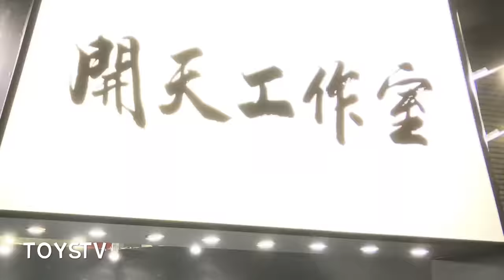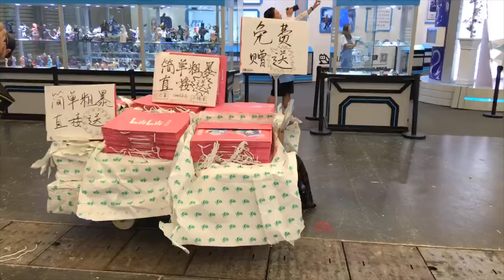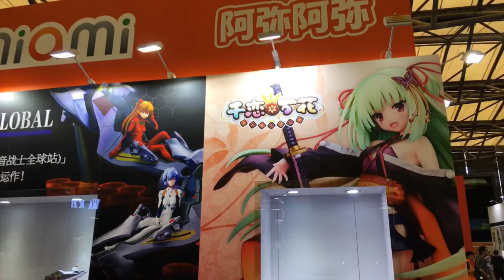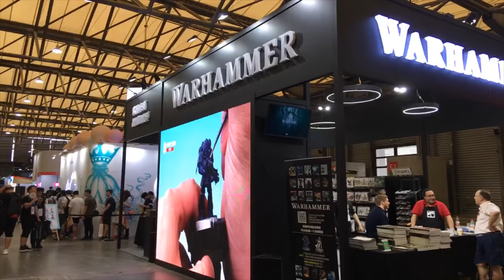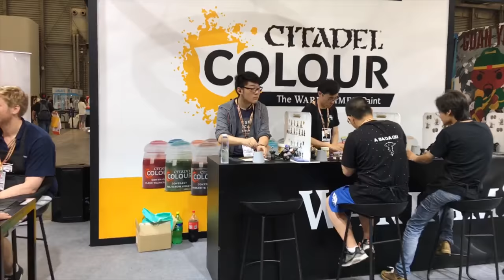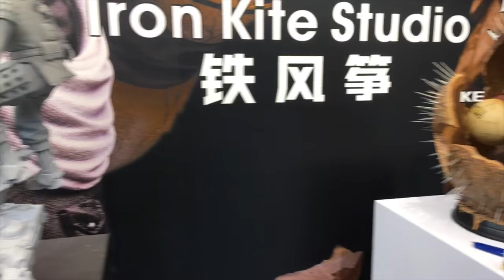TOYSTV News Wonder Festival Shanghai 2019 - Hall E2 P1